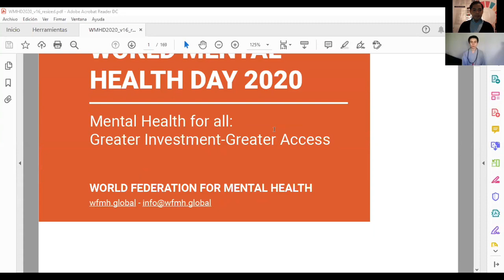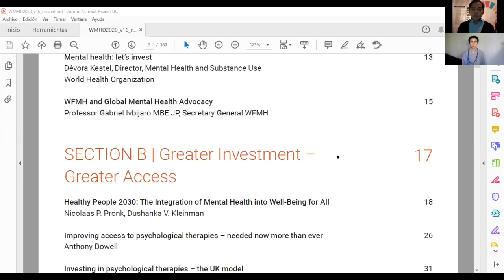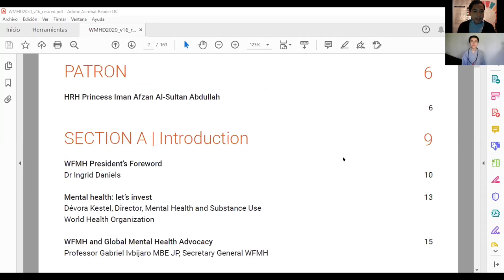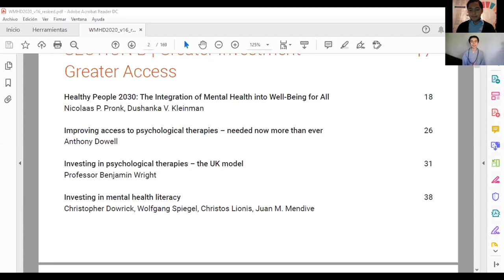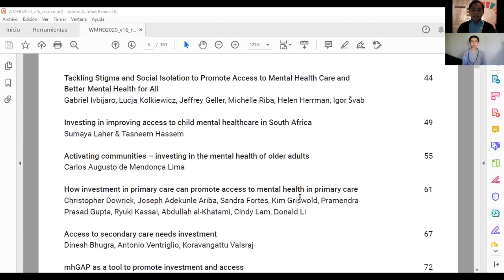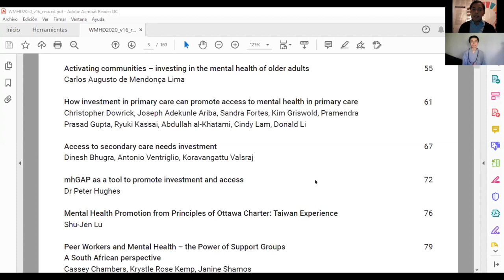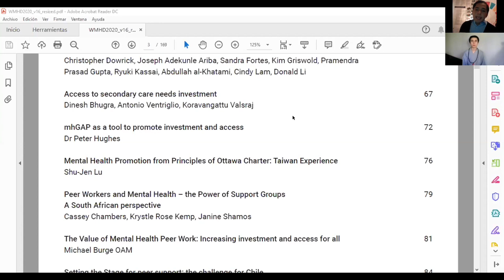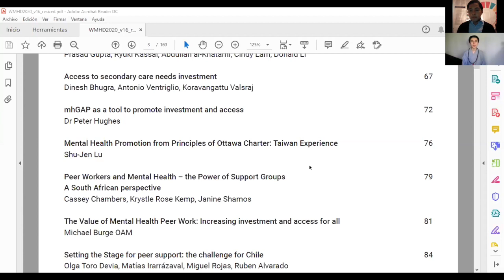VASU BANHU X Youth4SDGs “Día mundial de la salud mental”.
El Día Mundial de la Salud Mental de este año (10 de octubre)  se celebra en un momento en que nuestras vidas cotidianas se han visto considerablemente alteradas como consecuencia de la pandemia de COVID-19. Los últimos meses han traído muchos retos: para el personal de salud, que presta sus servicios en circunstancias difíciles, y acude al trabajo con el temor de llevarse la COVID-19 a casa; para los estudiantes, que han tenido que adaptarse a las clases a distancia, con escaso contacto con profesores y compañeros, y llenos de ansiedad sobre su futuro; para los trabajadores, cuyos medios de vida se ven amenazados; para el ingente número de personas atrapadas en la pobreza o en entornos humanitarios frágiles con muy poca protección contra la COVID-19; y para las personas con afecciones de salud mental, muchas de las cuales están todavía más aisladas socialmente que antes. Por no hablar de la gestión del dolor de perder a un ser querido, a veces sin haber podido despedirse.

Las consecuencias económicas de la pandemia ya se dejan sentir por doquier, puesto que las empresas despiden a personal en un intento de salvar el negocio, o se ven obligadas a cerrar por completo.

Según la experiencia adquirida en emergencias pasadas, se espera que las necesidades de apoyo psicosocial y en materia de salud mental aumentarán considerablemente en los próximos meses y años. Invertir en los programas de salud mental en el ámbito nacional e internacional, infrafinanciados desde hace años, es ahora más importante que nunca.

Por ello, la campaña del Día Mundial de la Salud Mental de este año se ha propuesto conseguir el incremento de las inversiones a favor de la salud mental.